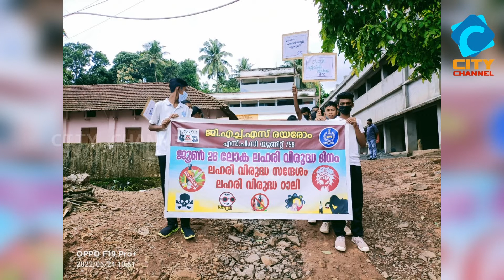ജൂൺ 26 ലോക ലഹരി വിരുദ്ധ ദിനാചരണത്തിൻ്റെ ഭാഗമായി രയറോം ഗവ.ഹൈസ്കൂൾ SPC ലഹരി വിരുദ്ധ ദിനം ആചരിച്ചു.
രയറോം ഗവ.ഹൈസ്കൂൾ SPC യുടെ നേതൃത്വത്തിൽ ലഹരി വിരുദ്ധ ദിനം ആചരിച്ചു.